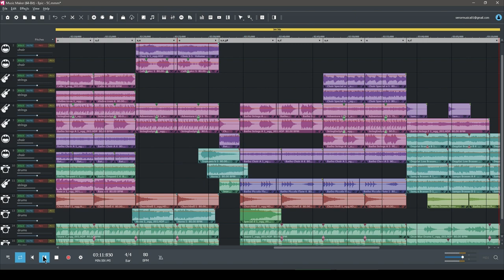MAGIX Epic - 5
After getting some pro music software for the first time in about 15 years, I figured I should put the "musica" back into SenorMusica with some actual music content (other than playing drums in ARK or those 3 music maker jam videos) XD

Track made with:
MAGIX Music Maker Pro 2022 edition

[[ Oddly enough, I had the 2003 edition of this same program, but back then it didn't have the soundpools (loops) or the ability to record MIDI and live audio ]]